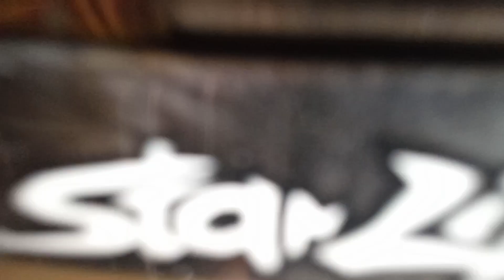Repaint helm motif dani pedrosa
Helm ink repaint dani Pedrosa